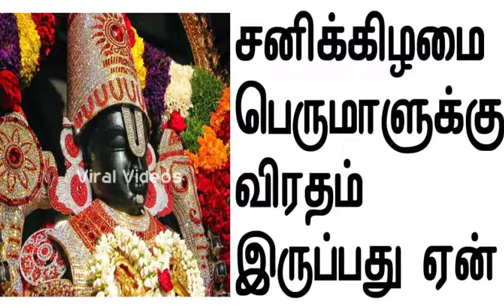சனிக்கிழமை பெருமாளுக்கு விரதம் இருப்பது ஏன் Viral Videos